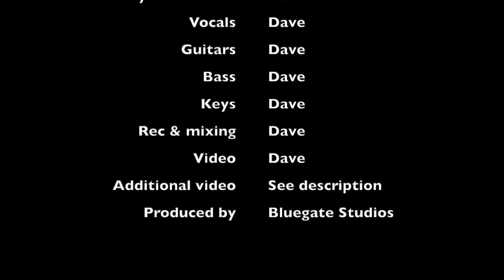The world doesn't stop (for your grief)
Soms wordt je geconfronteerd met dingen waardoor je het gevoel hebt dat alles stil staat. En dan kom je er hard achter dat alles om je heen gewoon door blijft draaien en niets voor jou stilstaat...

Tekst en muziek: Dave van den Berg
Productie: Bluegate Studios